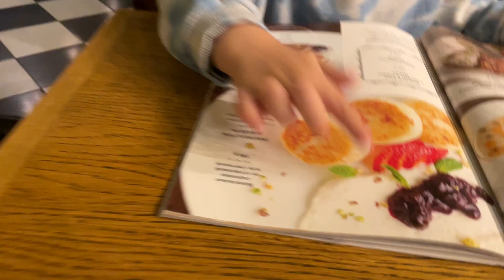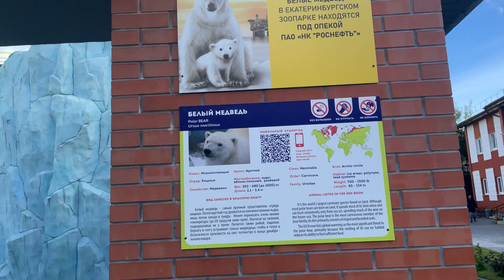ВЛОГ. УЖЕ УСТАЛИ в ШКОЛЕ. Дима УЧИТСЯ ЧИТАТЬ, МИШЕК ЖАЛКО и на РАКУШКАХ СТРАШНО!/ ЧУДИКИ